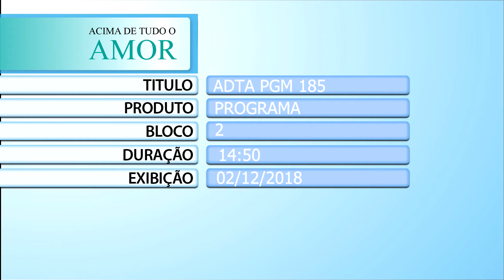Acima de Tudo o Amor - 2/12/2018 - Tocantins e sua dedicação ao trabalho do HA - 2ª parte (bloco 2)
Exibido em 2/12/2018. Nesta edição do "Acima de Tudo o Amor", o programa continua apresentando os eventos que ajudam o Hospital de Amor a manter suas portas abertas. Desta vez, você confere a generosidade dos municípios de Arapoema, Palmas, São Valério da Natividade e Formoso do Araguaia, todos pertencentes ao estado do Tocantins.

O presidente do HA, Henrique Prata, e o gerente de captação de recursos da instituição, Luiz Antônio Zardini, receberam os coordenadores voluntários de eventos dessas cidades (Bernando Savão, Iva Aparecida de Oliveira, Iolanda Veras, Maria Juvina Ferrari, Pedro Ferrari, Maraisa Souza e Caroene Borges Matinho) para falar sobre o desenvolvimento do trabalho e os desafios encontrados. Confira!